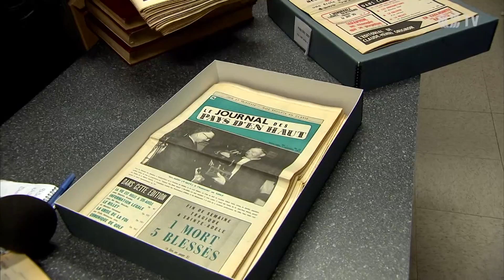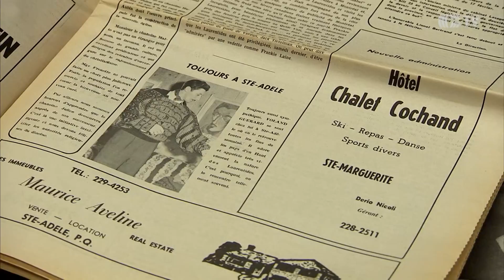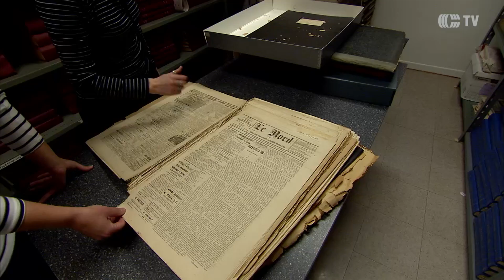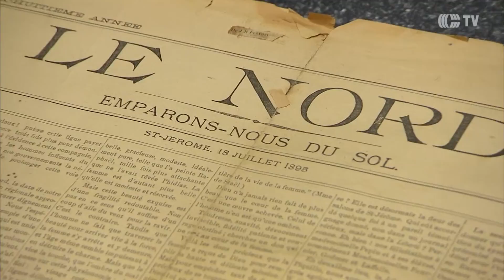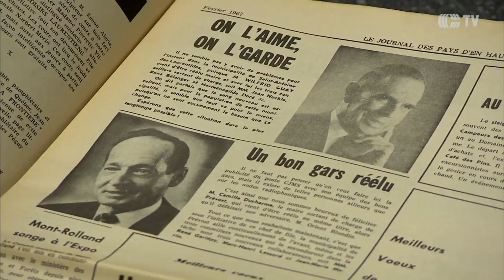Société d'histoire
Les archives des journaux des Laurentides regroupées à Saint-Jérôme.